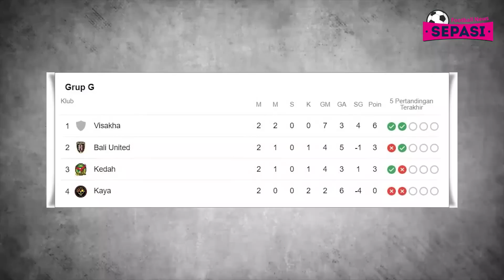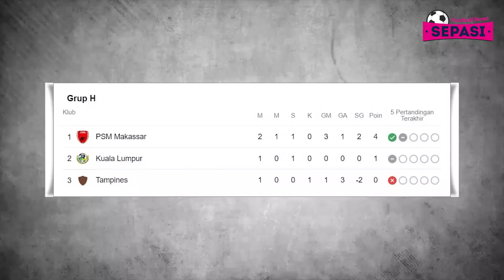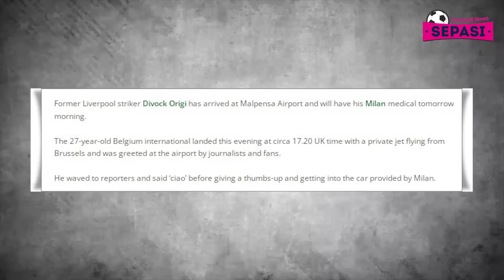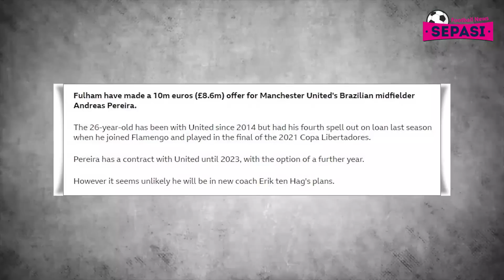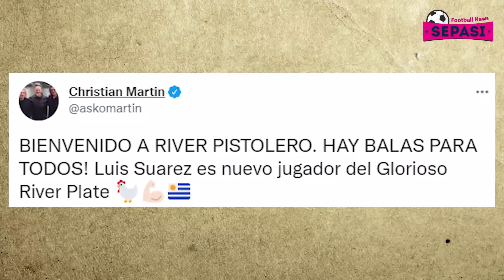Parah !!! Ruang Ganti MU Memanas 🔥 Origi Sudah Tiba di Milan ✈️ Bellingham Hanya Mau ke Liverpool 🤔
Berita Bola Terbaru Hari Ini : Parah !!! Ruang Ganti MU Memanas 🔥 Origi Sudah Tiba di Milan ✈️ Bellingham Hanya Mau ke Liverpool 🤔

Sepasi Football News Official Edisi 28 JUNI 2022:
1. Hasil Piala AFC: Bali United Dicukur Visakha 2-5
2. Tampines Rovers VS PSM Makassar: Juku Eja Comeback, Menang 3-1
3. Ronaldinho Akan Jadi Nama Lapangan RANS di Kawasan PIK
4. Bale Resmi Perkuat LAFC, Klubnya Beckham Kecipratan Rp 1,1 M
5. Sudah Tiba di Milan, Origi Jalani Tes Medis
6. Fulham Tawar Gelandang MU Rp 156,1 M
7. Arsenal Datangkan Kiper Baru dari AS
8. Petr Cech Juga Tinggalkan Chelsea!
9.  Lyon Mau Pulangkan Samuel Umtiti dari Barcelona
10. Luis Suarez Selangkah Lagi Gabung River Plate
11. Ousmane Dembele Ambil Keputusan Pekan Ini, Menuju Pintu Keluar Barcelona?
12. Presiden Liga Spanyol Beri Lampu Hijau, Barcelona Yakin Dapatkan Lewandowski
13. Barcelona Siap Umumkan 2 Pemain Gratis ke Publik
14. Man United Naikkan Tawaran, Kepindahan Frenkie de Jong Makin Jelas
15. N'Golo Kante Sering Cedera, Declan Rice Jadi Target Chelsea
16. Bocor! Jude Bellingham Hanya Mau Pindah ke Liverpool Jika Tinggalkan Borussia Dortmund
17. Ruang Ganti Manchester United Panas, Cristiano Ronaldo dan Harry Maguire Berselisih
18. Peluang AC Milan Angkut Ziyech Makin Terbuka Lebar